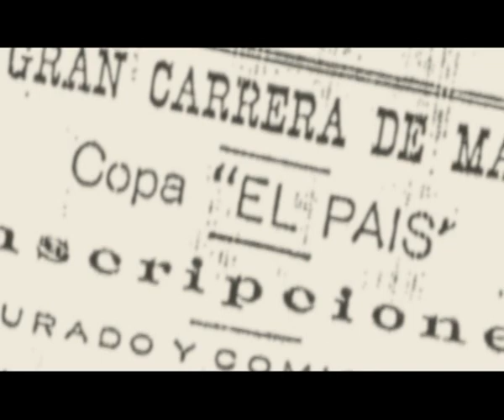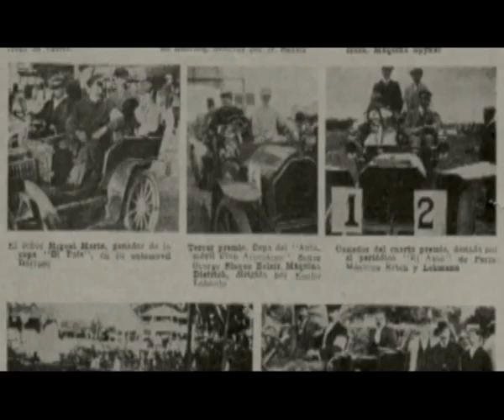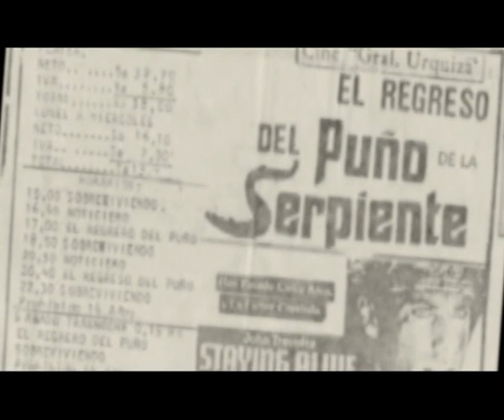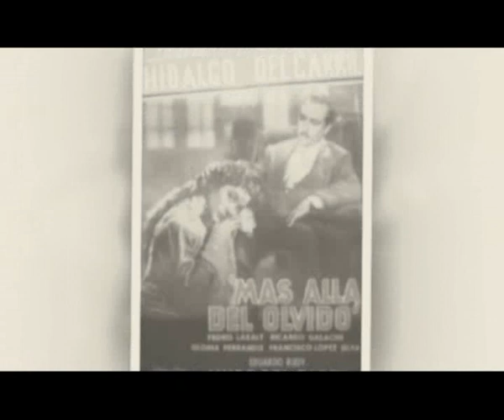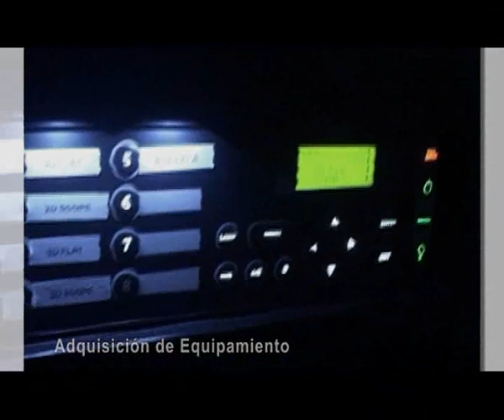REAPERTURA CINE TEATRO PARAMOUNT -22/9/12 - DIRECCION DE PRENSA Y CEREMONIAL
ESTACION CULTURAL CINE TEATRO PARAMOUNT - REAPERTURA PUESTA EN VALOR - MUNICIPALIDAD DE TRES DE FEBRERO -